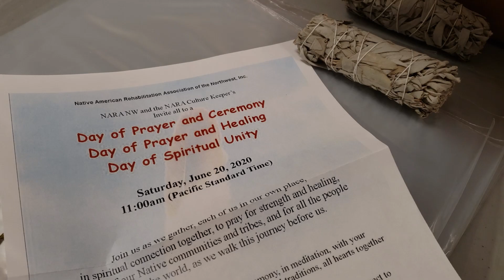Day of Prayer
Prayers for community